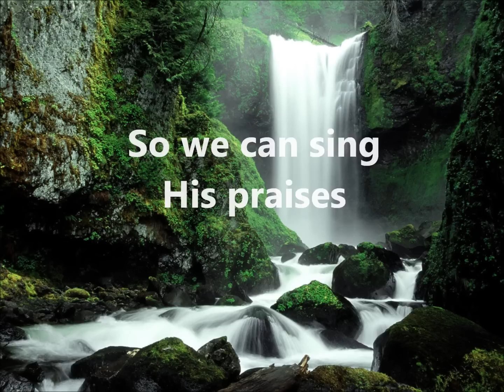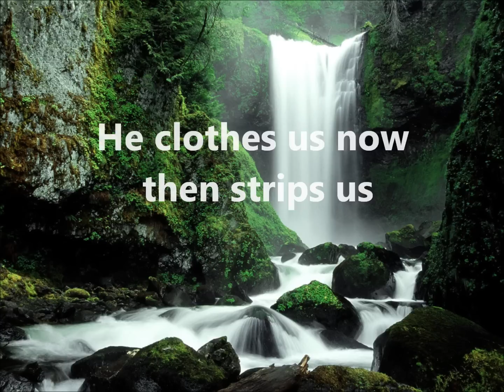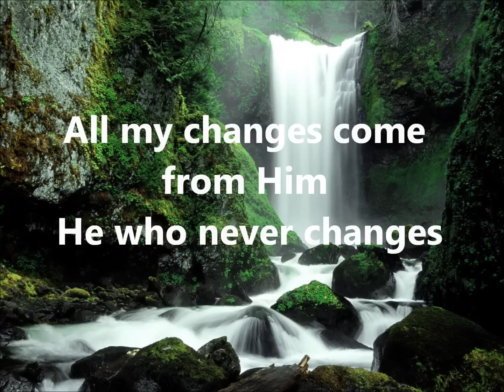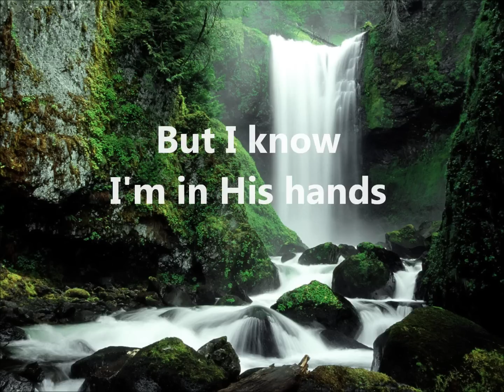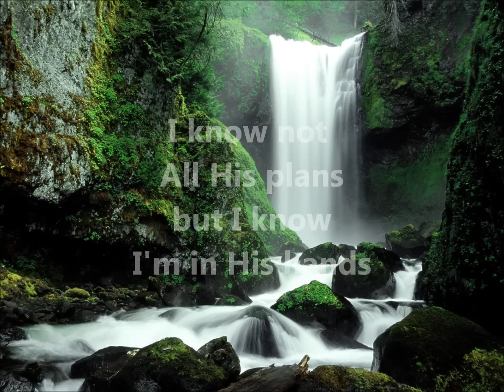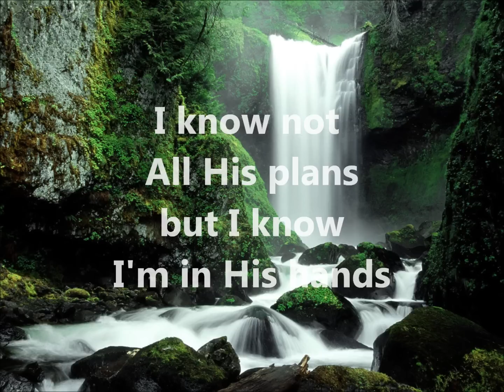Robin Mark All Is Well